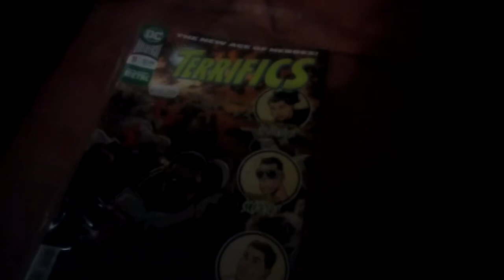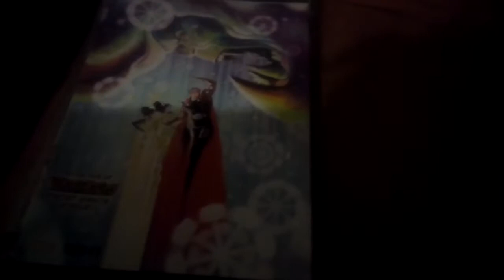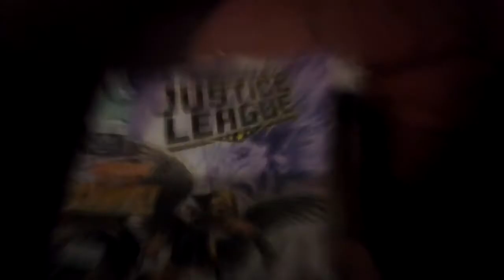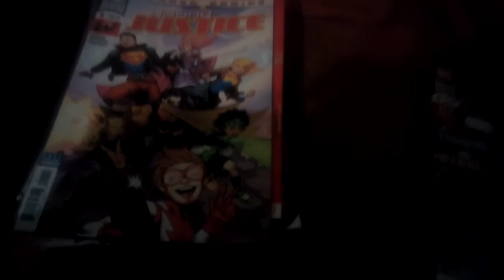The pull list - January 12th 2019